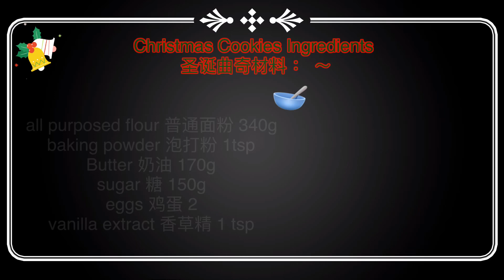圣诞糖霜牛油曲奇饼干食谱 做法简单 CHRISTMAS SUGAR COOKIES WITH ROYAL ICING DECORATING | Butter Cookies Recipe Easy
圣诞糖霜饼干 Christmas Cookies Decorating  ~ JiaQun Baking

马上就订阅以获取更多新食谱与贴士，您的行动支持绝对绝对是我最大的动力 ^^

ingredients : ~
butter 170g
sugar 150g
eggs 2

Royal Icing ingredients ~
sugar powder 360g
egg whites  4 1/2 tbsp
water 1 tbsp + 1 tsp

You can divide the Christmas Cookis Royal Icing  into as many colors as you want, and you can put it in the refrigerator for next time.
This Christmas Cookies Recipe can make 40 - 45 pcs Cookies

Your support definitely is my motivation !  Thank you, see you again on next episod  :  )

材料 ： ~
普通面粉   340g
泡打粉   1茶匙
黄油 170g
糖 150g
鸡蛋   2
香草精  1茶匙

糖霜材料
糖粉 360克
蛋白 4 1/2 茶匙
水 1 汤匙 + 1 茶匙

糖霜你可以将它分成你要几个颜色的分量，用不完可以放入冰箱下次再用
这圣诞曲奇饼干食谱可以做大概 40 - 45 个曲奇饼干

留下你的留言让我知道，你有什么疑问或你还想看什么食谱视频，我会尽快回复你们
您的支持绝对是我最大的动力 ！感激你们，我们下期见 :  )